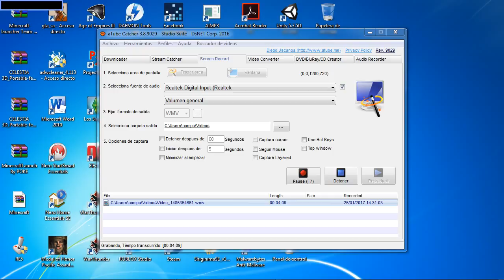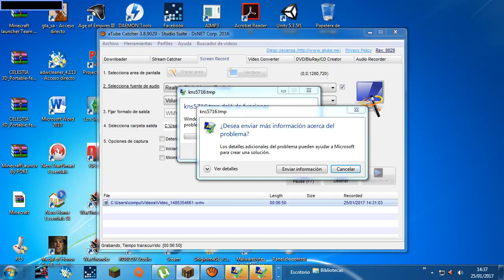video de minicraft mario party